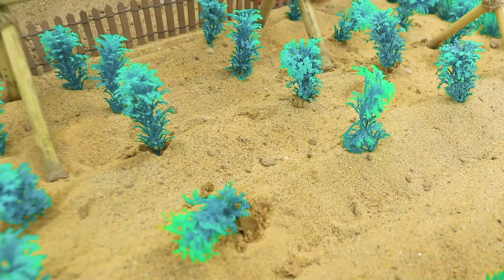Diy tractor mini Bulldozer to making concrete road | Construction Vehicles, Road Roller #186